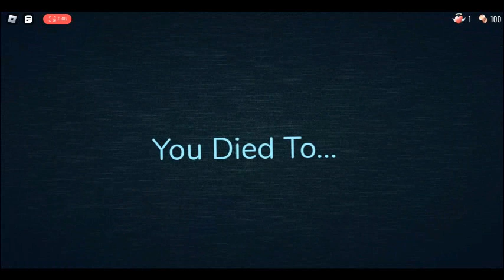You Died To Glenn Quagmire | Doors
uhhhhhhh what happened 💀💀💀💀💀💀💀💀💀💀💀💀💀
nah nah fammlyyy guyyyyy
my name is glenn quagmire
hey petah joe joe joe joe joe joe joe joe cleveland cleveland cleveland